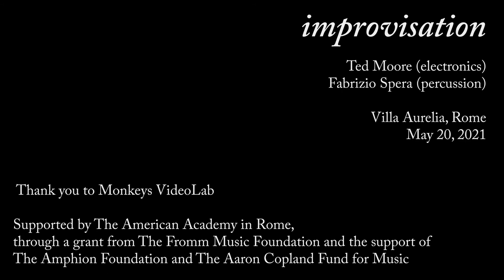improvisation (excerpt), Ted Moore (electronics) & Fabrizio Spera (percussion)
recorded at Villa Aurelia
American Academy in Rome

Thanks to Monkeys VideoLab and The American Academy in Rome, through a grant from The Fromm Music Foundation and the support of The Amphion Foundation and The Aaron Copland Fund for Music